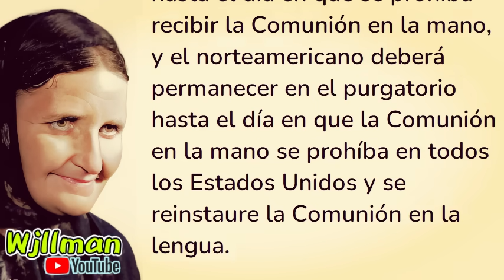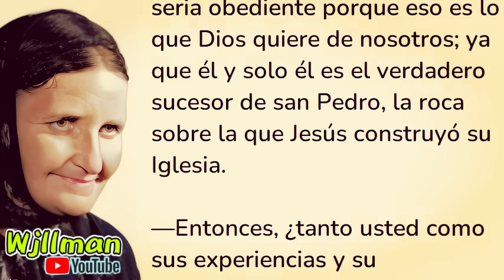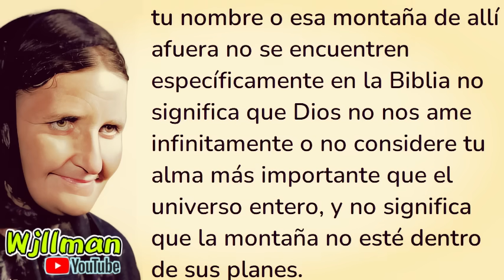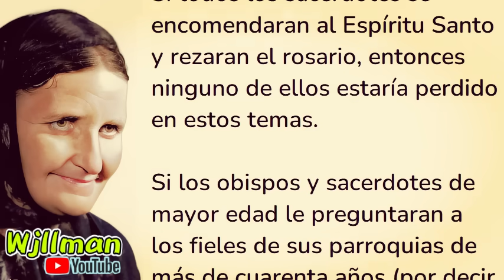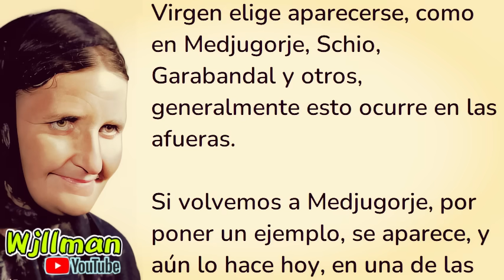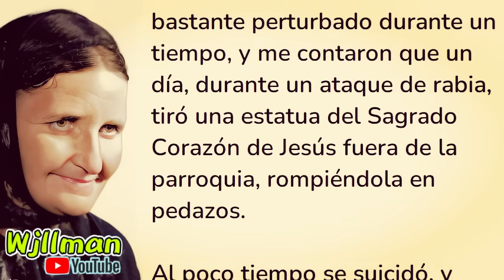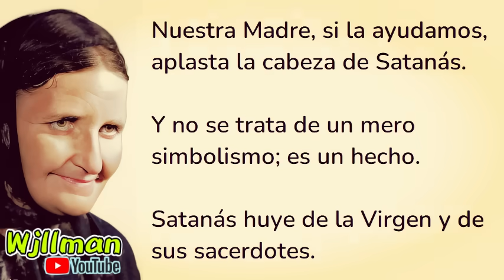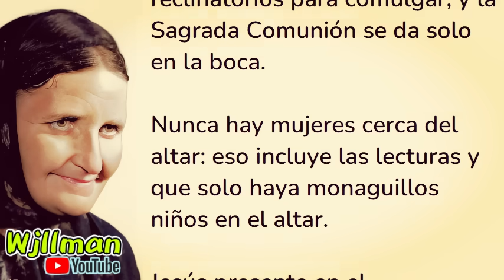MARÍA SIMMA — Los Obispos, el Papa, los Sacerdotes y Religiosas— Entrevista a María Simma 6/15